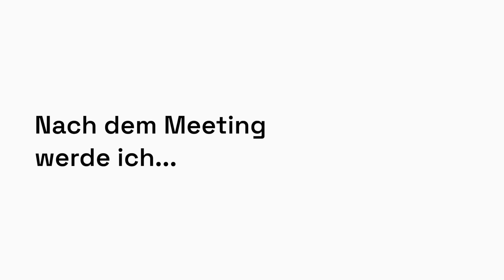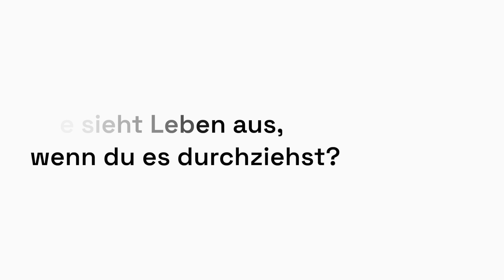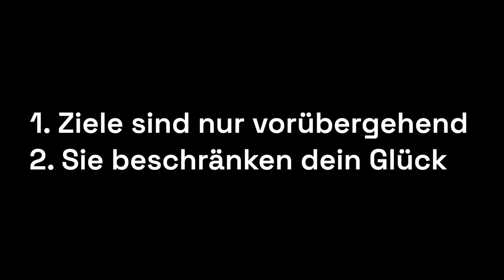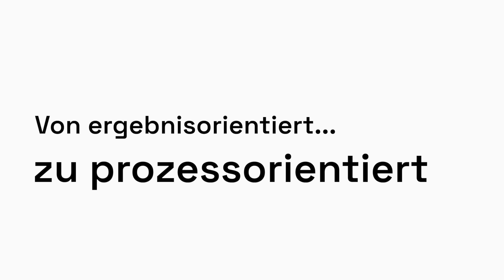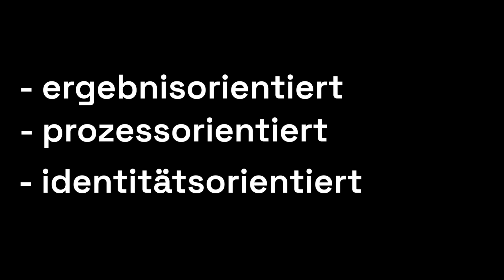Mache DAS um deine Vorsätze WIRKLICH durchziehen.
Aus aktuellem Anlass: Heute geht es nicht um Technologie, sondern um DICH.